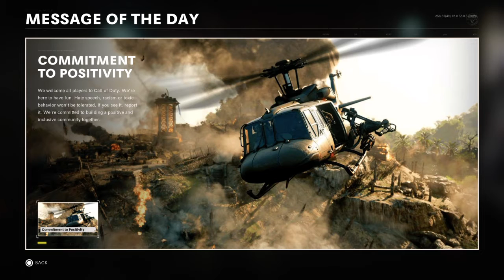Call of Duty®: Black Ops Cold War_20201130220956